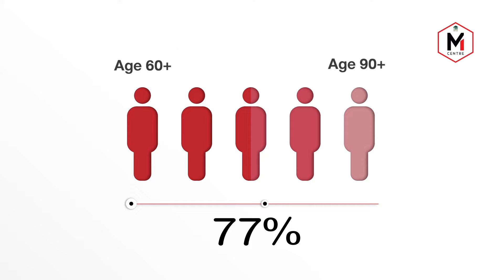Benign Prostatic Hyperplasia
Benign Prostatic Hyperplasia  (ต่อมลูกหมากโต)
ติดต่อเจ้าหน้าที่ผู้เชี่ยวชาญ LINE @mcentrebybnh